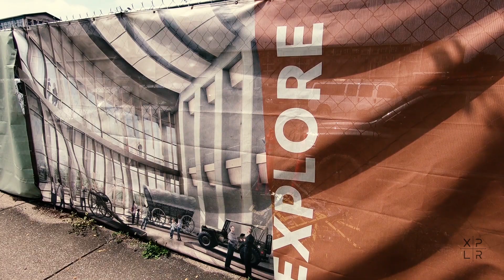Welcome To Our Channel!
Want to learn about Nashville, Tennessee? Make sure to watch some of our amazing videos all about the city of Nashville. Also we have a podcast called Nashville Daily, where we highlight upcoming Nashville events, business news, and feature local business owners.